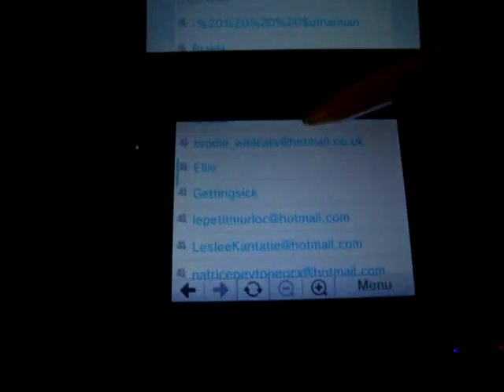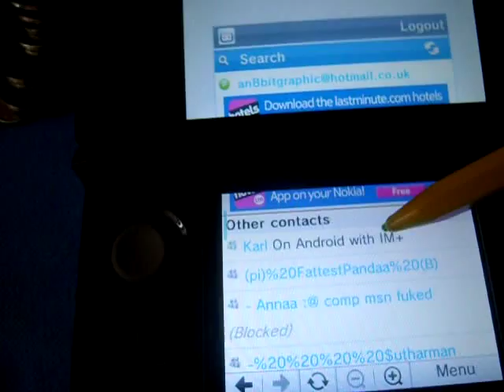Instant Messenger on 3DS browser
Ebuddy.com